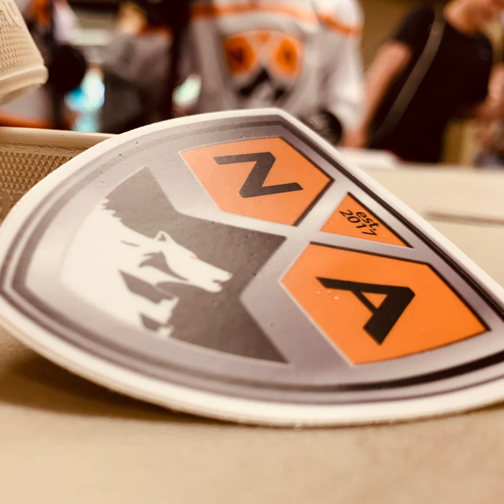HOCKEY DEVELOPMENT | NA PREP | SAG WARS 2020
HOCKEY DEVELOPMENT | NA PREP | SAG WARS 2020, thanks to all the supportive and amazing families that came out this weekend to join us during SAG WARS, you guys are amazing.